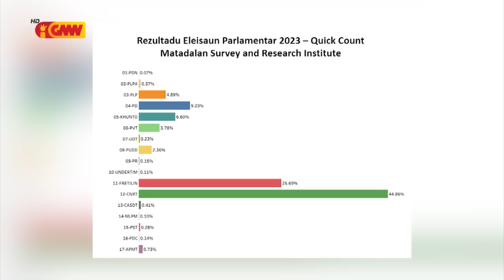Lere: CNRT vensedór iha Eleisaun Parlamentar 2023 la'os ho Maioria Absoluta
Lere Anan Timur hateten CNRT vensedór iha Eleisaun Parlamentar 2023